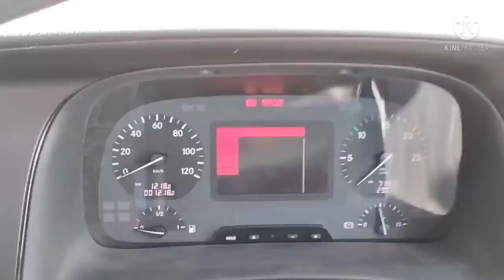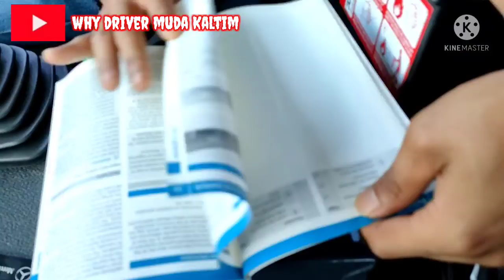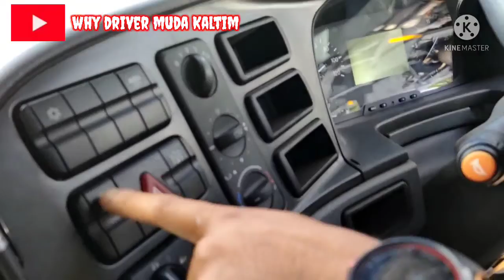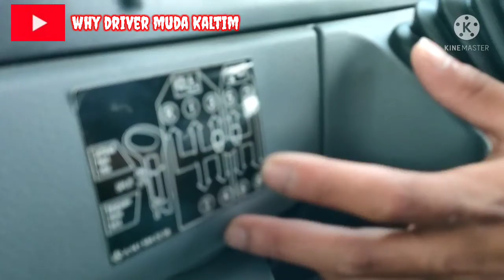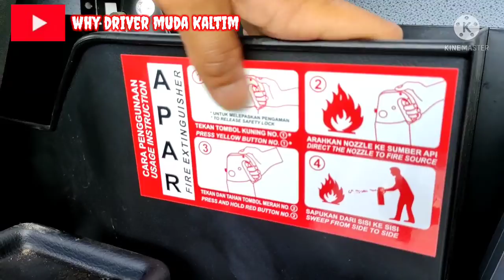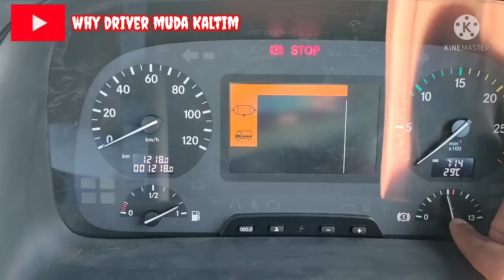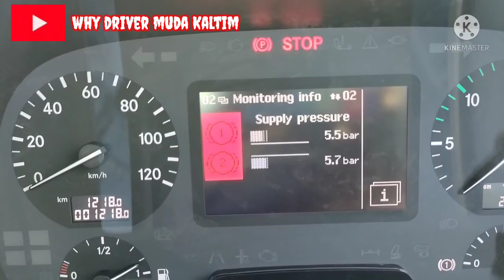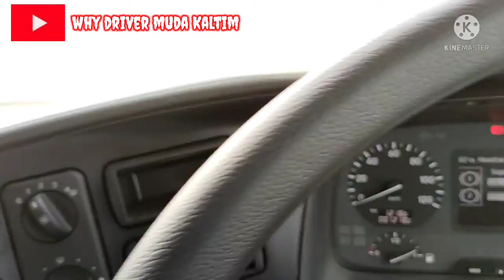langkah awal P2H sebelum mengoperasikan DAMTRUCK,SDT, TRAILER Mercedes Benz Actros 4043,4046,4045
Actros 4043 Ak Long dari Mercedes Benz Indonesia hadir dalam mesin dengan perpindahan mesin cc yang menawarkan tenaga hp. Mercedes Benz Actros 4043 Ak Long tersedia dalam transmisi yang memiliki penghematan bahan bakar kmpl. 4043 Ak Long ditawarkan dalam 0 warna:. Cicilan bulanan terendah untuk Mercedes Benz Actros 4043 Ak Long adalah Rp 56,68 Juta selama 36 Bulan dengan uang muka Rp 621 Juta. Truk Tipper ini bersaing ketat dengan Mitsubishi Fighter FM 65 FS, Mitsubishi Fighter FM 65 FS Hi Gear, Mitsubishi Fighter FM 65 FL, Hino Ranger Cargo FL 235 JN, Mitsubishi Fuso FM 517 HL Long. Varian .Mercedes Benz Actros Lainnya adalah :2640 LS, 2640LS + TANGKI, 4043 S, 4046 S, 4061 S, 2528 R + BOX PENDINGIN, ACTROS 4054S TRACTOR HEAD, ATROS 4054 S WITH LOWBOY, 4043 Ak Long